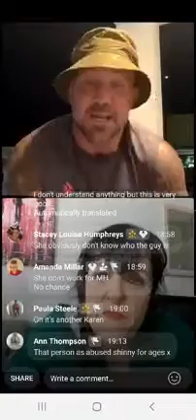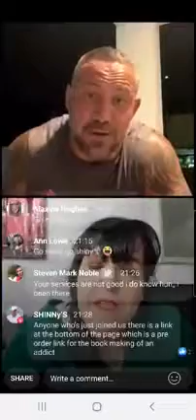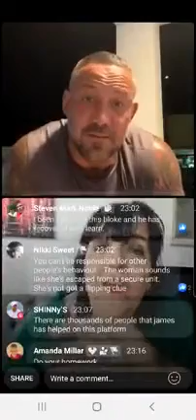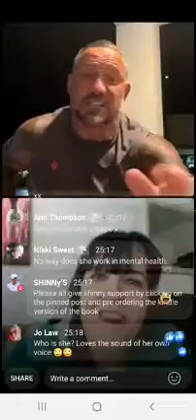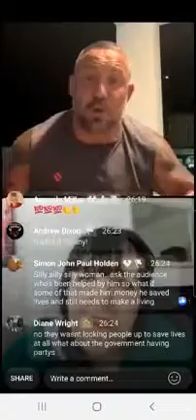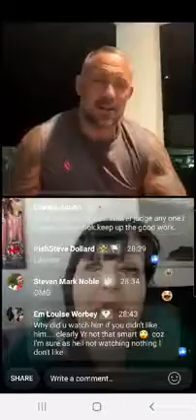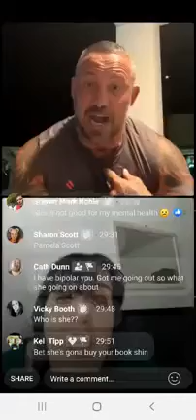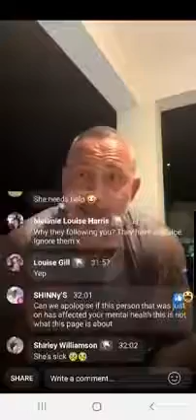Shinny V an other so called troll 😬🤣